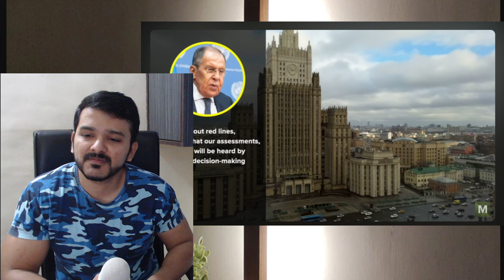Russia's NUCLEAR MISSILE Explodes in Putin's Face reaction